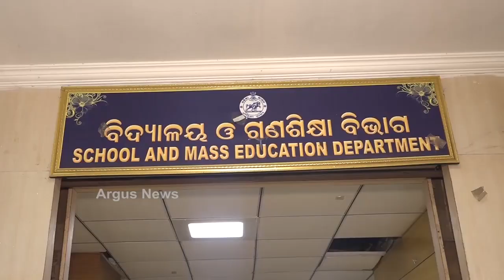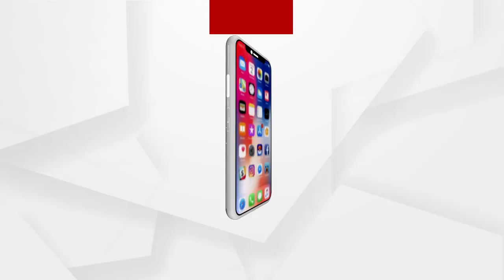ଘରୋଇ ସ୍କୁଲ ଉପରେ ରହିଛି ରାଜ୍ୟ ସରକାରଙ୍କ ସମ୍ପୂର୍ଣ୍ଣ ନିୟନ୍ତ୍ରଣ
ଘରୋଇ ସ୍କୁଲ ଫି ପ୍ରସଙ୍ଗରେ ହାଇକୋର୍ଟରେ ଜବାବ ରଖିଲେ ଆବେଦନକାରୀଙ୍କ ଓକିଲ । ଘରୋଇ ସ୍କୁଲ ଉପରେ ରାଜ୍ୟ ସରକାରଙ୍କ ସମ୍ପୂର୍ଣ୍ଣ ନିୟନ୍ତ୍ରଣ ଥିବା ଜବାବରେ ରହିଛି ଉଲ୍ଲେଖ...